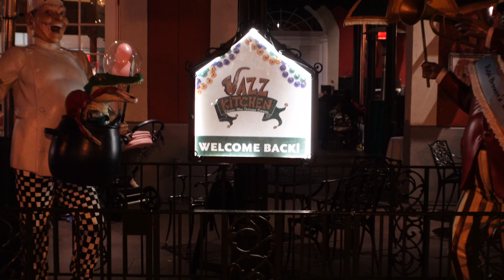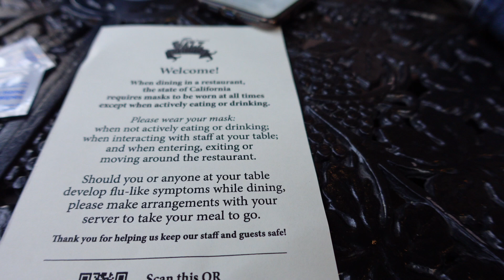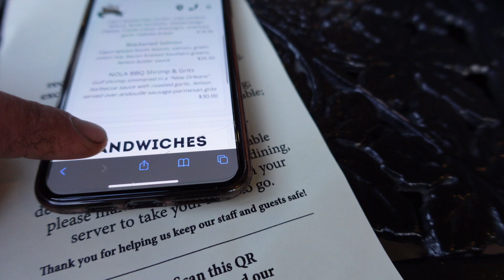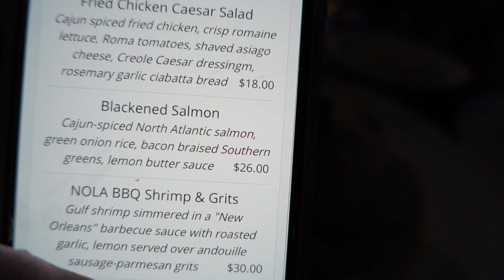Jazz Kitchen At Downtown Disney Is Finally Reopen!!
Hello everyone and welcome back to The YaYaChronicles! Today's video was an extra special one as it's Britt's favorite restaurant so of course when the stay at home order was lifted we just had to go back! Safely, of course! We hope you enjoy it!!